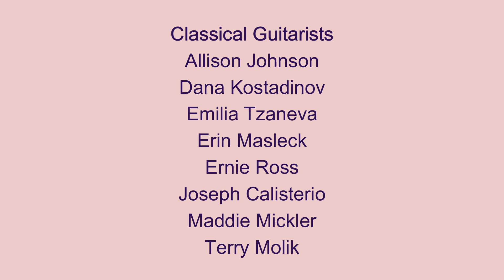CGSC Community Orchestra 2022 Christmas Concert “Be of Good Cheer” - Keppel's Delight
The Classical Guitar Society of Calgary
Community Orchestra
Director: Mandy Loban-Jordan

Hosted by the Town of Okotoks
At the Rotary Performing Arts Centre

Welcome Christmas - Albert Hague Arr. Mandy Loban-Jordan and Damian Jordan
Christmas Set - O Little Town of Bethlehem,  Hark the Herald Angels Sing, We Wish You a Merry Christmas Arr. Andrew Forrest
Tapas for Three - Gunner Urlich
Keppel’s Delight - Anon. Arr. Andrew Forrest
Spanish Fantasy - Henry Wadsworth
Silent Night - Arr. Andrew Forrest
The First Noel - Arr. Andrew Forrest
Ding Dong Merrily on High - Arr. Andrew Forrest

Classical Guitar
Allison Johnson
Dana Kostadinov
Emilia Tzaneva
Erin Masleck
Ernie Ross
Joseph Calisterio
Maddie Mickler
Terry Molik